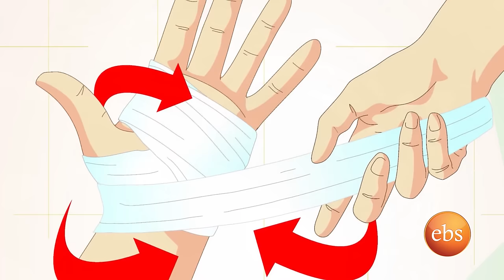Helen Show - Know Your Doctor & First Aid Tips Everyone Should Know!